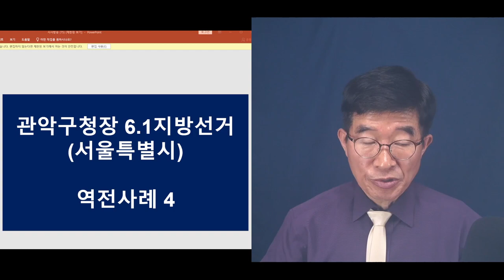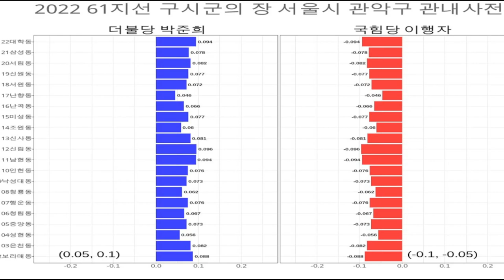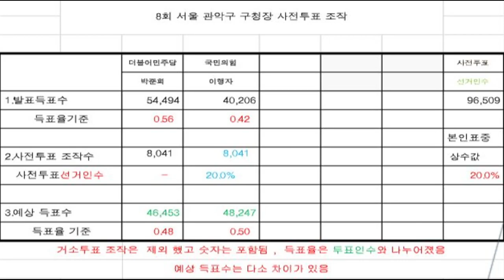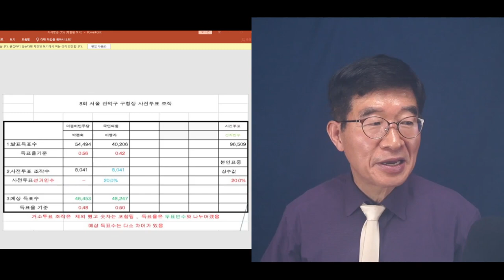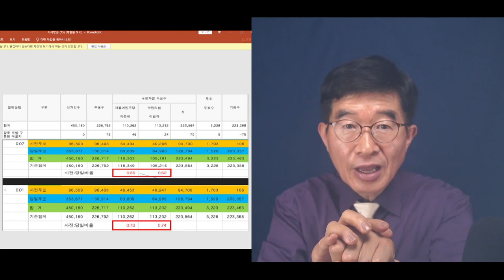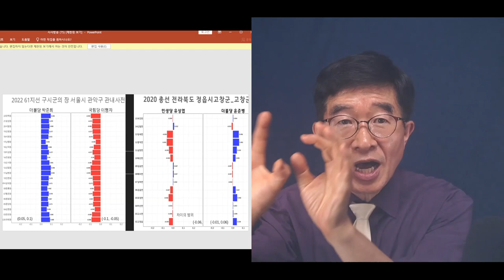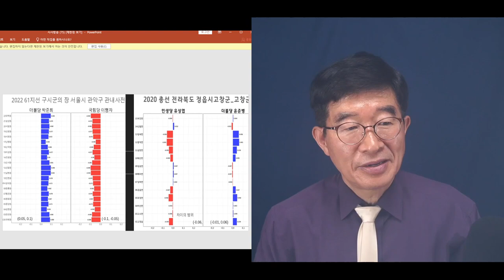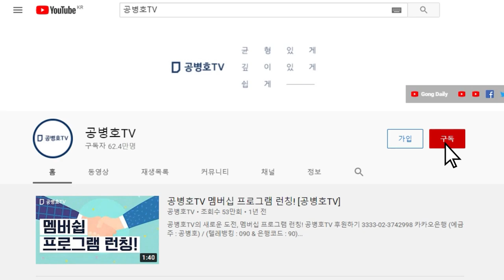"관악구청장 낙선자(이행자), 2970표 승리 가능" / 민주당이 승리한 8곳 가운데 하나 / 관악구청장 경우만 유독 20% 조작 / 국힘당, 4곳 탈환 가능 [공병호TV]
Bitcoin : 3MTW849AkP2ftLeSK2teZHMmzLu7Z83s9U